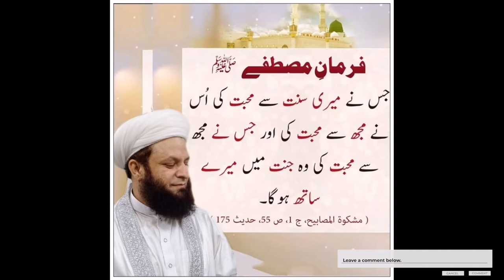Arsh e haq hai masnad e rifat Rasoolallah || Saifi naat || new naat || Just 4 islam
Arshe Haq he musnade rif’at Rasoolullah ki
Dekhni he Hashr me Izzat Rasoolullah ki

Qabr me lehrayenge tha Hasr chashme noor ke
Jalwah farma hogi jab tal’at Rasoolullah ki

Kaafiro Par Taighe Waala Se Giri Bakre Ghazab
Abr-Aasa Cha Gayi Haibat Rasoolullah Ki

Laa Wa Rabbil Arsh jisko jo mila Unse mila
Bat’ti he Kownain me ne’mat Rasoolullah ki

Wo Jahannum me gaya jo Unse mustaghni huwa
Hai Khalleelullah ko haajat Rasoolullah ki

Sooraj ulte paaw palte chaand ishaare se ho chaak
Andhe Najdi dekhle Qudrat Rasoolullah ki

Tujhse aur Jannat se kya matlab wahabi duur ho
Hum Rasoolullah ke, Jannat Rasoolullah ki

Zikr Roke Fazal Kaate Naqs Ka Juya(n) Rahe
Phir Kahe Mardak Ke Hu Ummat Rasoolullah Ki

Najdi Usne Tujhko Mohlat Di Ki Iss Aalam Me Hai
Kaafiro Murtad Pe Rehmat Rasoolullah Ki

Hum bhikaari Wo Kareem, Unka Khudaa Unse fazoo
Aur naa kehna nahee Aadat Rasoolullah ki

Ahle Sunnat ka he bera paar Ashaabe Rasool
Najm he aur Naav hai Itrat Rasoolullah ki

Khaaq Ho Kar Ishq Me Aaram Se Sona Mila
Jaan Ki AkSeer Hai Ulfat Rasoolullah Ki

Toot jaa-enge gunaahgaro ke fawran qaid-o-bund
Hashr ko khuljaaegi Taaqat Rasoolullah ki

Ya Rabb ik saa’at me dhul jaa-e siyaahkaro ke jurm
Josh par aa jaaye ab Rehmat Rasoolullah ki

Hai Ghule Baaghe Qudus Rukhsaar E Zeba E Huzoor
Sarve Ghulzaar E Qadam Kaamat Rasoolullah Ki

Ae Raza khud Saahibe Quraan hai mud’daahe Huzoor
Tujhse kab mumkin he phir midhat Rasoolullah ki

عرشِ حق ہے مسندِ رِفعت رسول اللہ کی
دیکھنی ہے حشر میں عزّت رسول اللہ کی

قبر میں لہرائیں گے تا حشر چشمے نُور کے
جلوہ فرما ہوگی جب طلعت رسول اللہ کی

لَا وَرَبِ العَرش جس کو جو مِلا ان سے ملا
بٹتی ہے کونین میں نعمت رسول اللہ کی

وہ جہنم میں گیا جو اُن سے مستغنی ہوا
ہے خلیل اللہ کو حاجت رسول اللہ کی

سُورج اُلٹے پاؤں پلٹے چاند اِشارے سے ہو چاک
اندھے نجدی دیکھ لے قدرت رسول اللہ کی

تجھ سے اور جنّت سے کیا مطلب وہابی دُور ہو
ہم رسول اللہ کے جنّت رسول اللہ کی

ذِکر روکے فضل کاٹے نقص کا جویاں رہے
پھر کہے مردک کہ ہوں امّت رسول اللہ کی

ہم بھکاری وہ کریم اُن کا خدا اُن سے فُزُوں
اور نا کہنا نہیں عادت رسول اللہ کی

اہلِ سنّت کا ہے بیڑا پار اَصحابِ حضور
نجم ہیں اور ناؤ ہے عترت رسول اللہ کی

ٹُوٹ جائیں گے گنہگاروں کے فوراً قید و بند
حشر کو کھل جائے گی طاقت رسول اللہ کی

یاربّ اِک ساعت میں دُھل جائیں سیہ کاروں کے جرم
جوش میں آجائے اب رحمت رسول اللہ کی

اے رضا خود صاحبِ قرآں ہے مَدَّاحِ حضور
تجھ سے کب ممکن ہے پھر مِدحت رسول اللہ کی